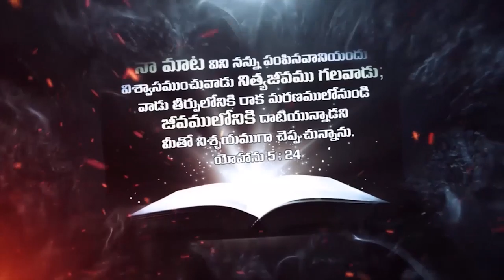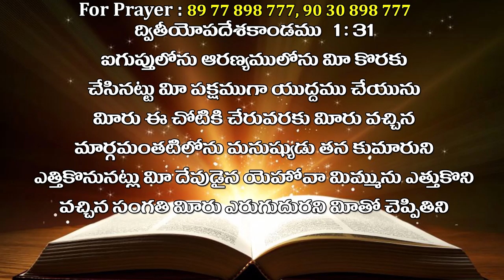bro raja garu 11 1 2020 final